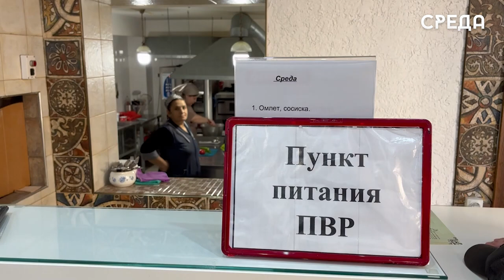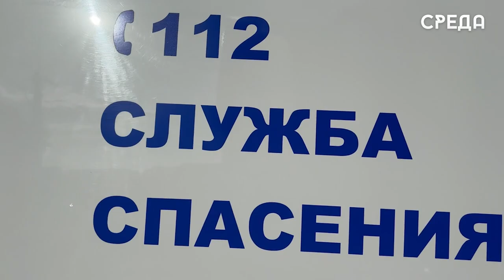Учения по ликвидации аварий в электроэнергетике и ЖКХ прошли в Дагестане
В Республике Дагестан прошли Северо-Кавказские командно-штабные учения, посвящённые отработке мер по ликвидации последствий чрезвычайных ситуаций на объектах электроэнергетики и жилищно-коммунального хозяйства. По словам исполняющего обязанности начальника ГУ МЧС России по Дагестану Олега Колпикова, цель учений заключалась в повышении эффективности применения сил и средств региональной системы РСЧС при устранении аварий в сферах энергетики и ЖКХ.